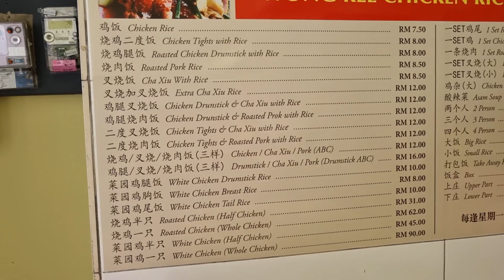黃記雞飯 Wong Kee Chicken Rice，Section 17, Petaling Jaya